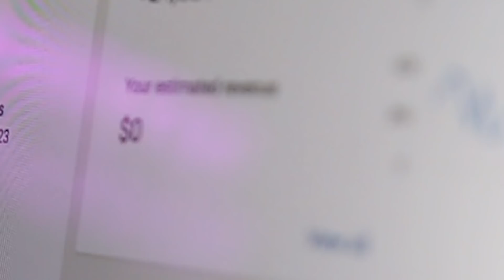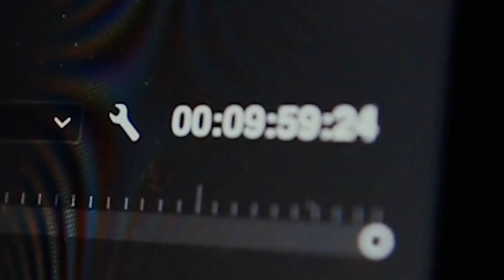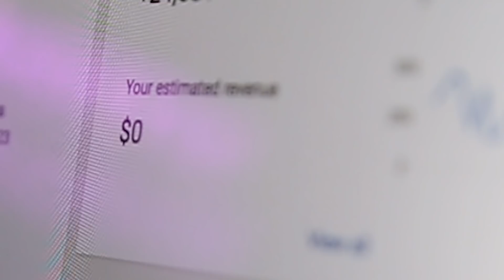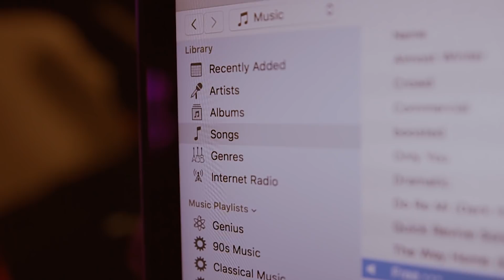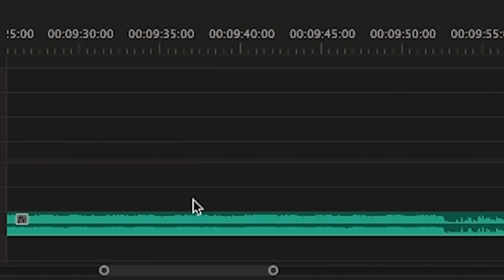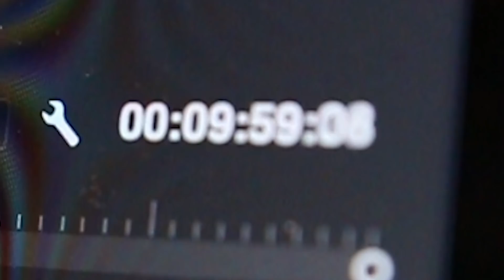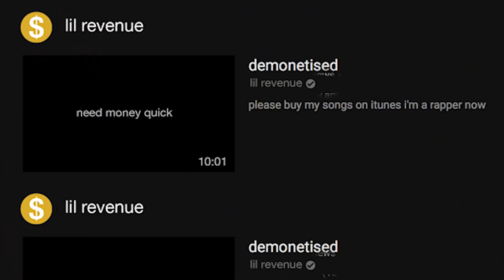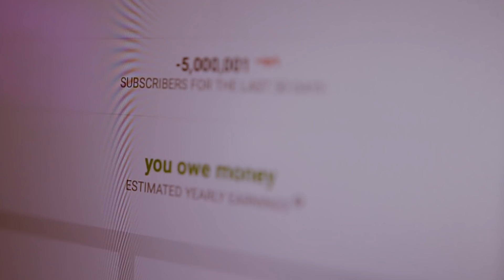lil revenue - Ten Minutes (OFFICIAL MUSIC VIDEO)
👕 Buy Internet Sensation Shirts!